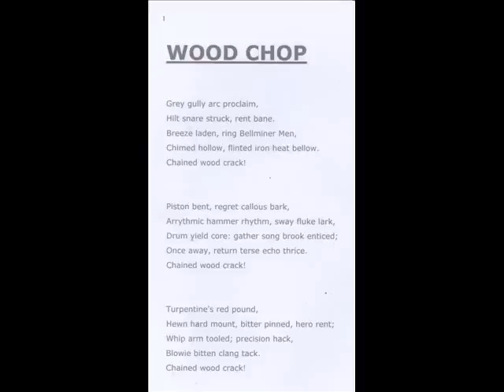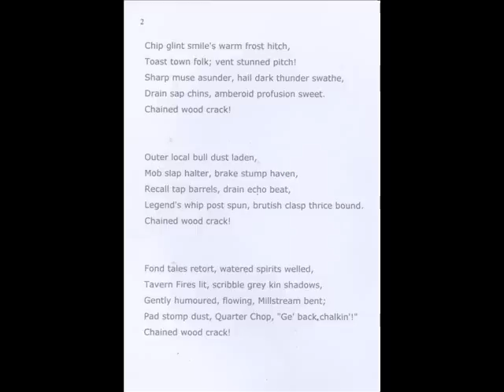WOLLOMBI - karaoke - song "Midnight Special" as per Credence or Foggerty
Hey, you are invited to check out my public eazle and present Author Domain

CAPTION RE PICTURED SLIDE SHOW - "Fine and Upstanding."

Wollombi pronounced Wol-lom-bi(e), in the Lower Hunter Valley of NSW, Australia was settled in 1810. Apart from natural beauty and surprising tranquility being only 2 hours from Sydney central, it boasts a wonderful Quarterly Fair with Woodchop. On the back road to the Hunter Wineries at Cessnock, it is well worth the trip just to view the Ironbark Split Slab Timber Buildings and Dwellings that are still made in the area. Treat yourself! Find an NRMA Open Road Magazine and look up the Date of the next Fair and Woodchop! Have a Beer and Burger at the Tavern for me! Oh, and try some Dr Jurd's Jungle Juice, the local drop!

Wollombi on the old convict built road between Sydney and Newcastle. The original overland route! This poem now published in "Netted Rainbows" (2009) available Amazon.com

Living In Wollombi

(Wol-lom-bie)

I wear the cockle of star-hewn horizons,
This song I'd sing for all who'd listen,
Upon zephyr whispers of ensemble bell birds,
Fine scent dreams pass by on drifting days,
In my heart I still dwell in Wollombi.

Resting my mind I can never feel regret,
Twinkle sublime I hold stars to my heart,
Whispered breezes stir until silent I lay,
No place to shy within this soft calm sigh,

Inner strength harness courageous fillies red-bred,
Lovingly tended by jills, tousled and frilly,
Renew triumph resound on whip trail bike cracks,
Scamper misbred dogs on bulldust tracks,

Horizon span tourists to tavern wander,
Examined by those recalled allied in my ponder,
Who know within hope is a forgiving breeze,
That subdues even the prickle chafe of hurt deeds,

Like all locals mine do get drunk stoned,
Pack my mind in a drunken drone,
Proclaim they have solemn hymns to sight,
Cut quickened tight circles that blacken to starless night,